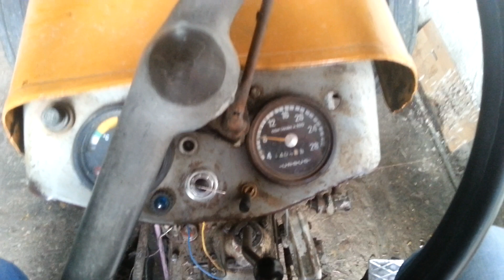Ursus C 330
Szybki przepał ciapka